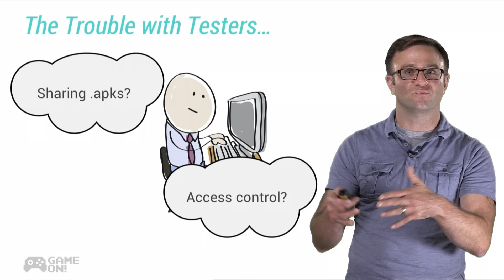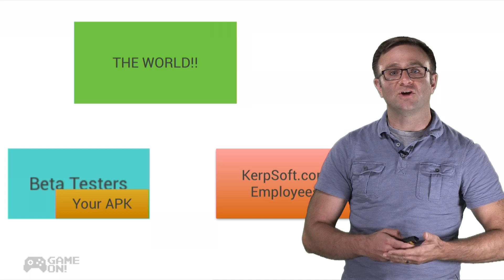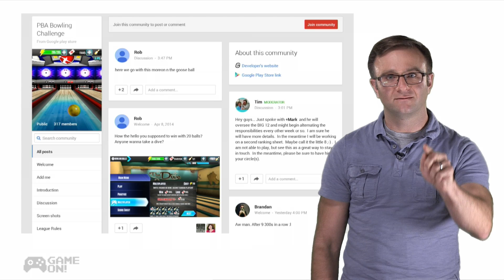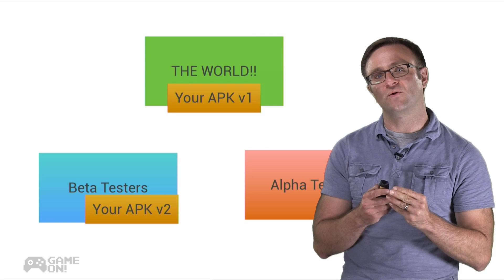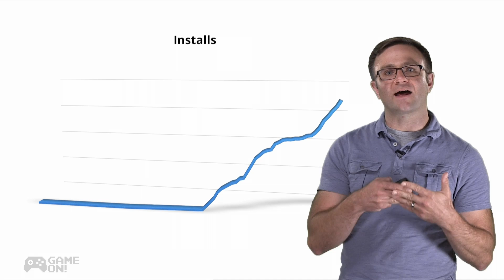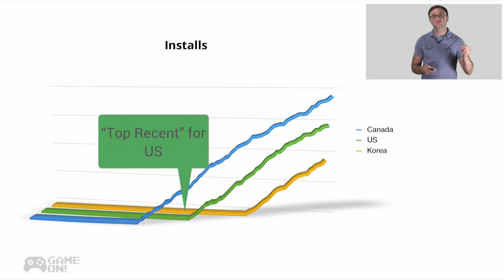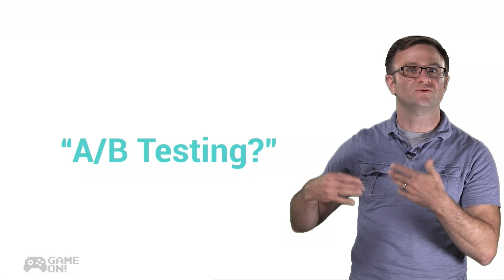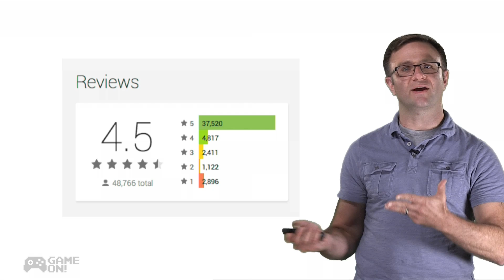Game On! - Y U Ship Broken Games?!?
In this episode, Todd explains the wonders of using the Alpha / Beta / Staged Rollout features in the Google Play developer console, and shares some important updates with you. He also freaks out over some animated fire, because he has trouble distinguishing presentation graphics from reality.